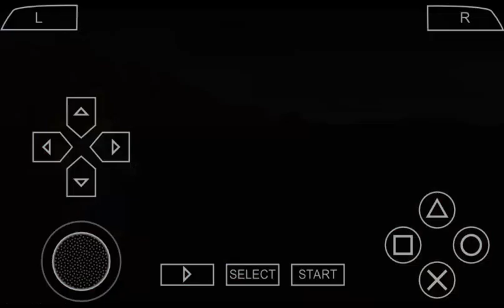Sidra hakaishin universe 9 DBZ TTT MOD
Os muestro este mod que me llevo bastante tiempo pero que porfin ha quedado.
Espero les guste me encanto mucho como quedo el cabello la barba que es en 3d y el parche tan zululento
Tambien os muestro a mi kale berserker ya solo le falta la falda pero me ha gustado bastante

Creditos a kevin por el mapa
A erick uc por el grandioso parche :3
A carlos colombo por el parche de kale berserker.